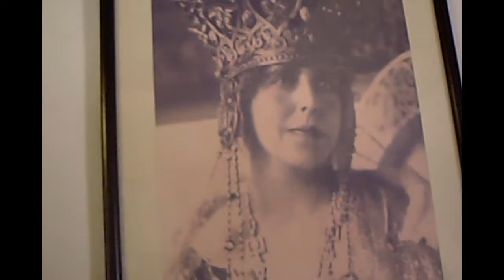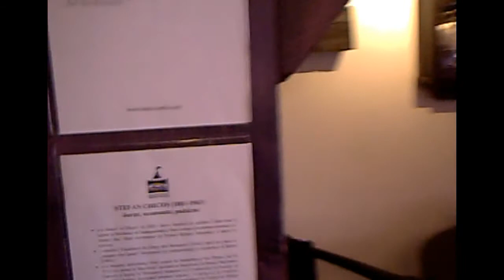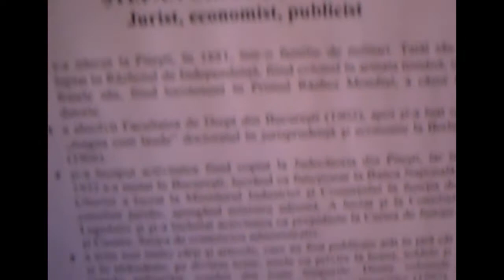Pre Tour of Bran Castle Rumania (Dracula's Castle )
Charlo Sammut Have attended this guided Tour of the Bran Castle In Romania before an Investigation.

Copying and edit the content or part of this clips without permission is subject to copyright , and legal action can be taken .this project is protected under The EU Copyright Directive 2001/29/EC